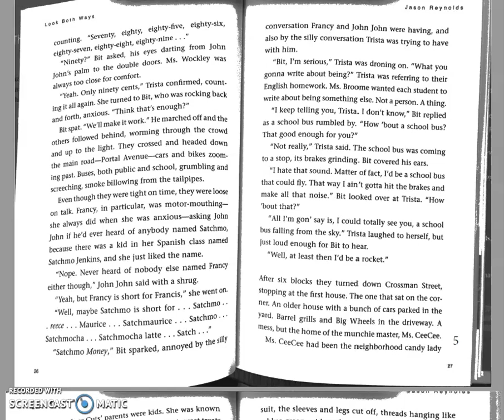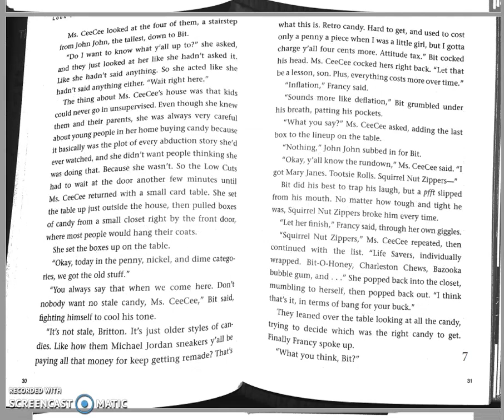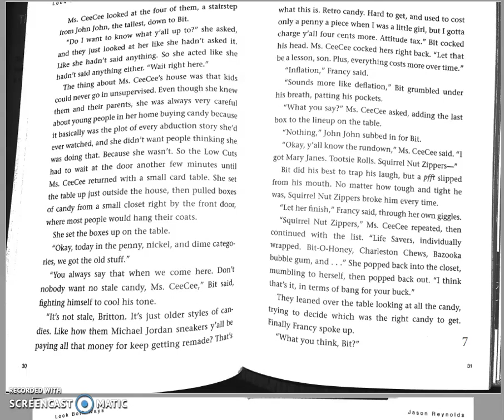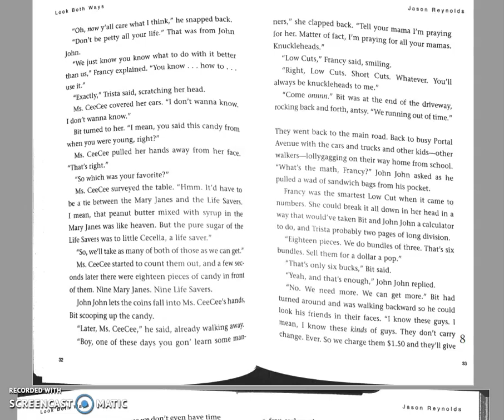The Low Cuts Strike Again pp. 27-33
Make sure you make 1 annotation per page and complete your GBTJ.